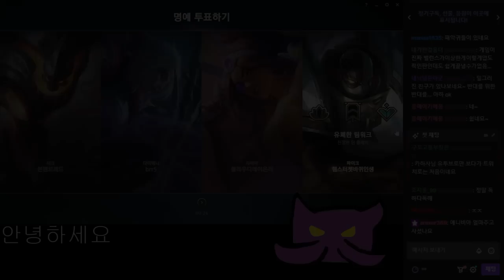난 돈이 좋아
8월7일자 방송입니다